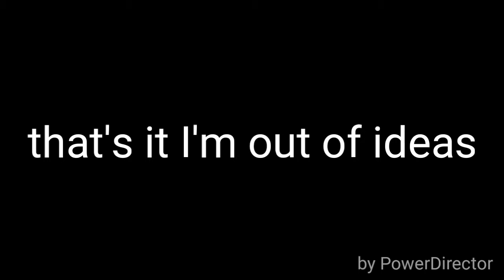Sonic boom ytp (check my pants)